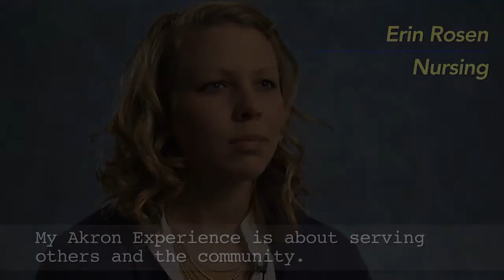My Akron Experience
Five students talk about their Akron Experiences, and how UA's exceptional resources and its connections across the region have helped them achieve their goals.